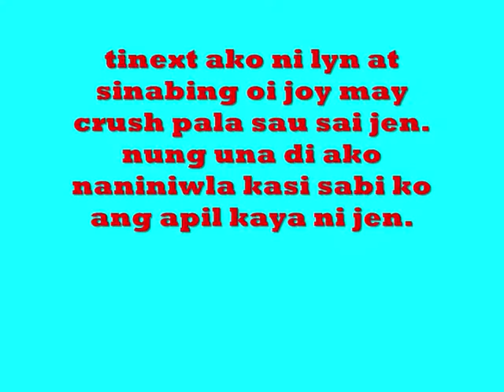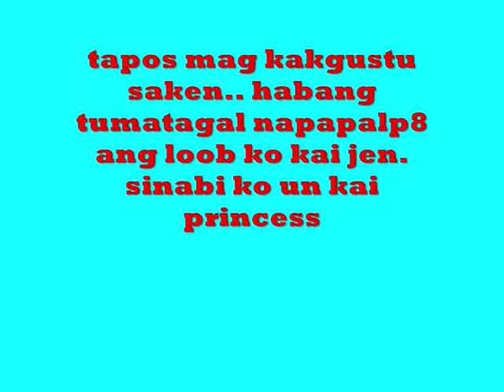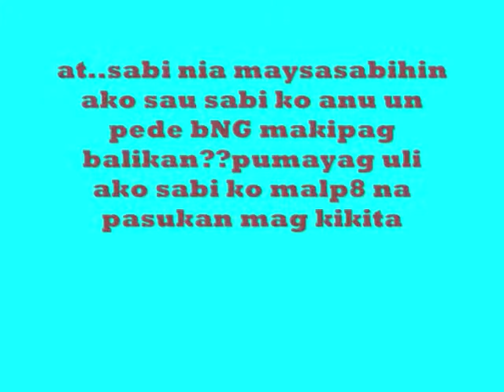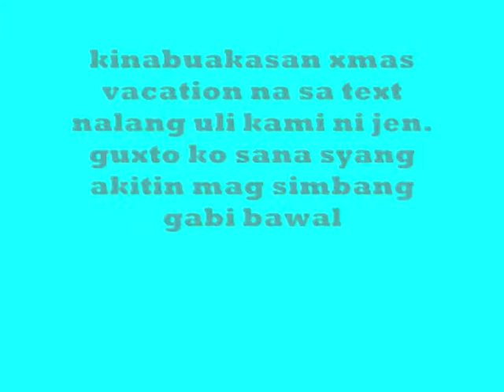moment of truth